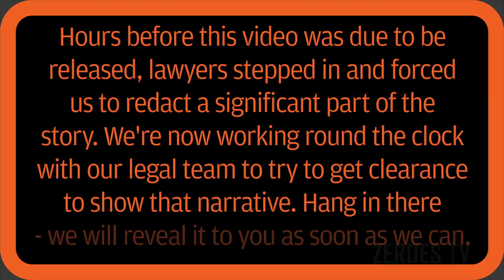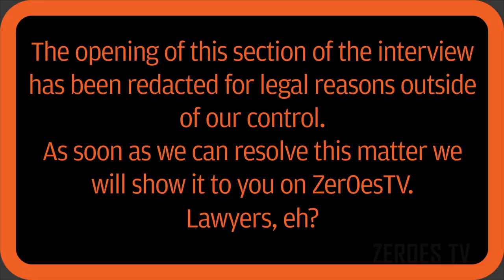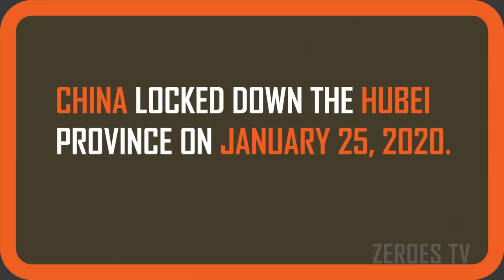Kyle Bass | Fraudsters, Criminals and Foreign Governments | Zer0es TV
Carson Block catches up with the legendary short-seller, Kyle Bass. Kyle is one of the biggest names in the business and was one of the short-sellers involved in the financial crash mortgage crisis. This was later made famous and more commonly known as “The Big Short”.
These two legendary short-sellers come together to give you an incredible insight into the world of a short-selling activist as well as their view on the upcoming issues surrounding foreign governments.